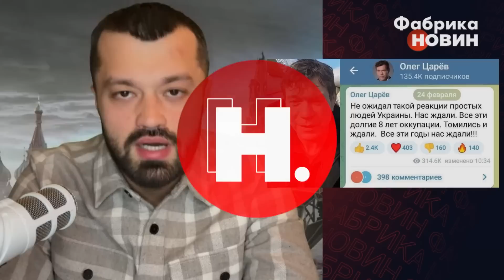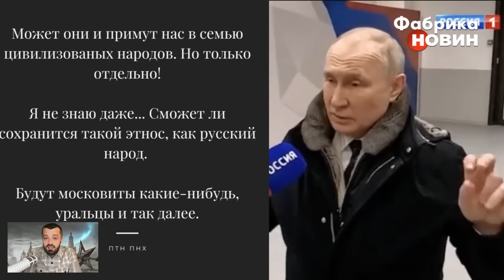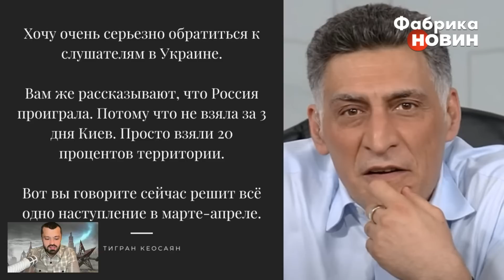💥ПУТІН ЗІЗНАВСЯ про РОЗВАЛ Росії! Будуть МОСКОВИТИ, УРАЛЬЦІ – інакше Росію не приймуть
Після виступу на Лужниках Путін, або ж його двійник, прокоментував можливість розвалу Росії. Диктатор зізнався, що РФ приймуть в ряд цивілізованих народів, але тільки окремо. «Будуть московити які-небудь, уральці і так далі», - випалив диктатор. Деталі – в огляді пропаганди від Василя Пехньо.